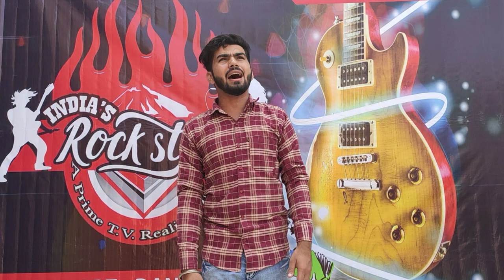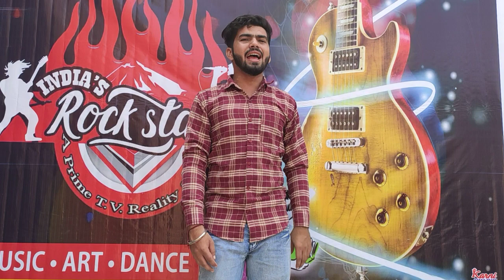Parle g song ( Tirath DHANJU)